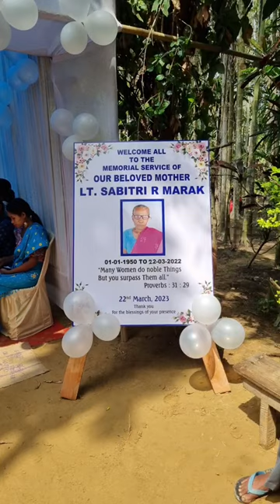Memorial Service of Lt. Sabitri R. Marak